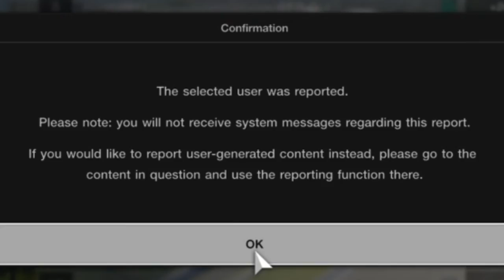dirty players in every lobby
The title says all.